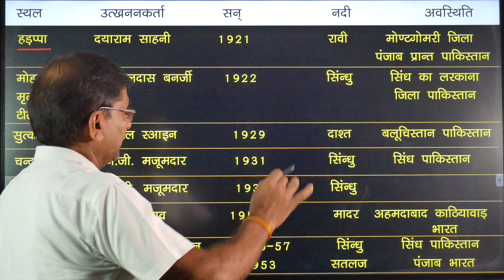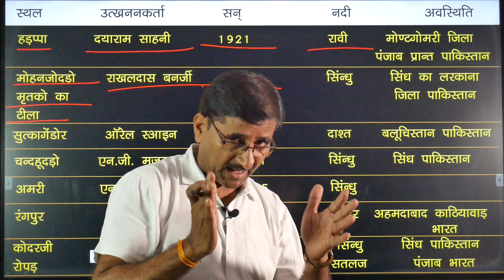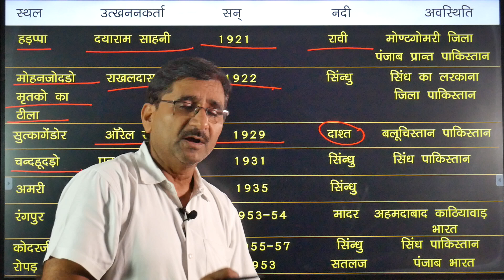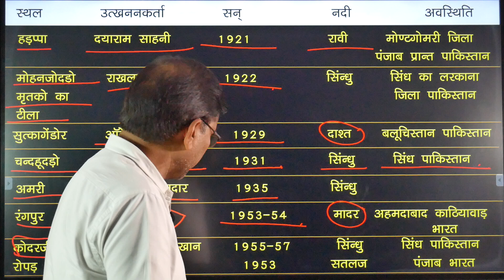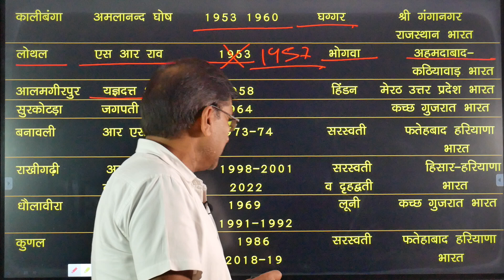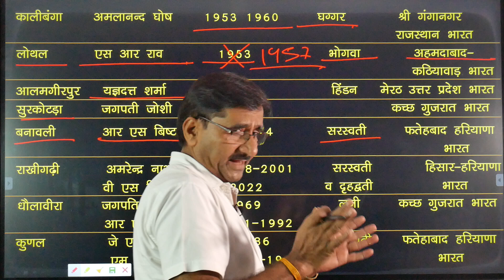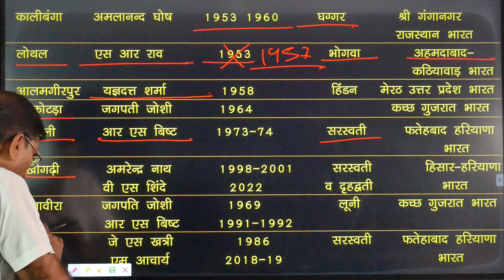INDUS VALLEY CIVILIZATION | HADAPPA CIVILIZATION | SINDHU GHATI SABHYATA | BY - SURESH SIR